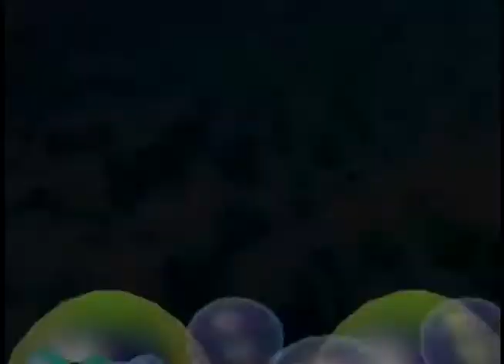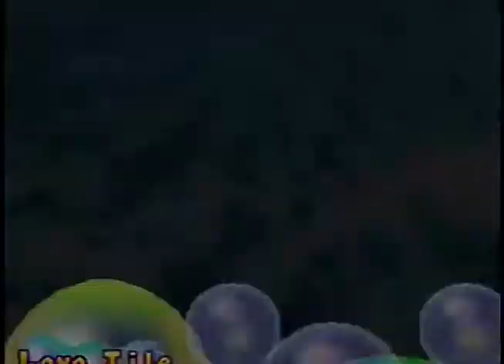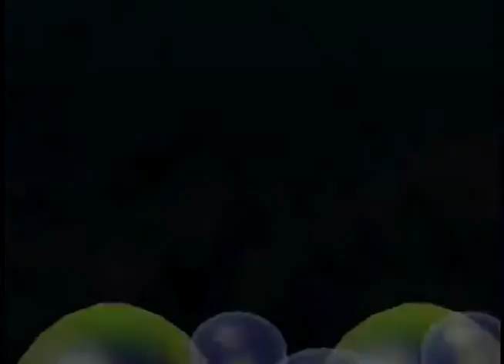Mario Party 2 Horror Land Part 2: Winning for Now-AngryMonkeyGames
We continue playing Mario Party 2's Horror Land board. Right now I'm actually doing pretty decent. Let's see how long that lasts.